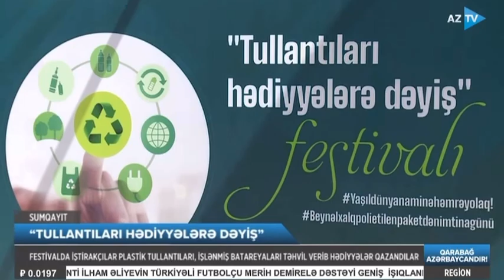AzTV- Sumqayıtda “Tullantıları hədiyyələrə dəyiş” festivalı keçirilib